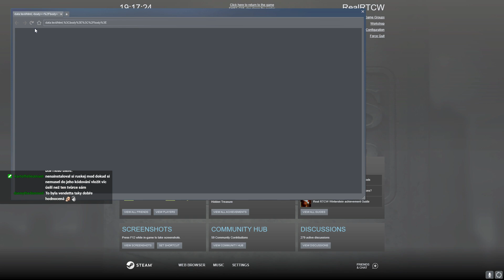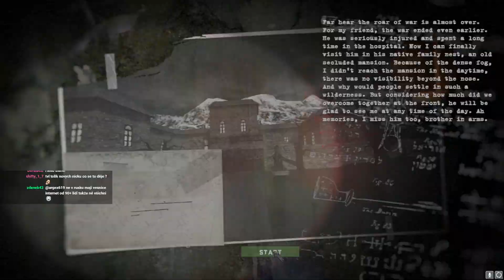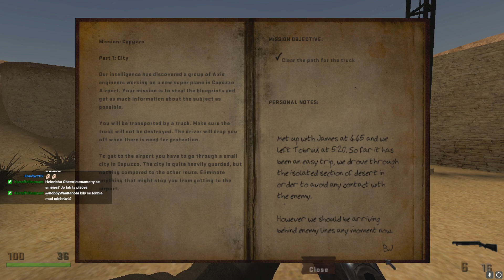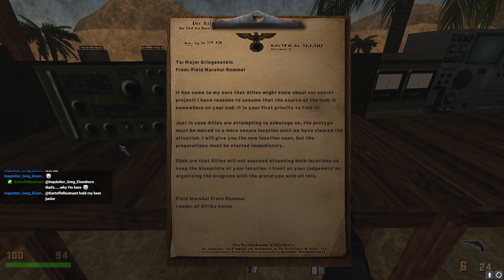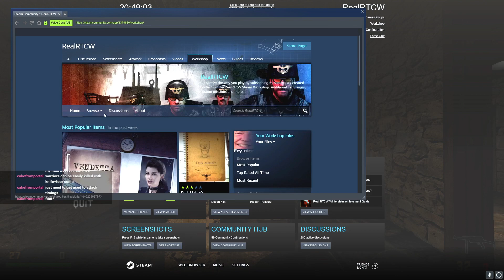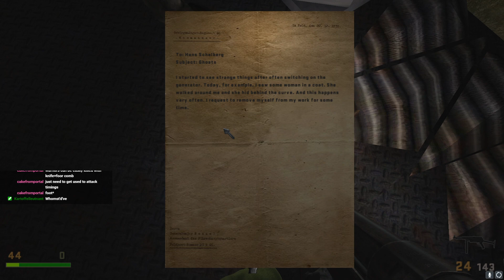Bobby se toulá kanály - RTCW: Flying Saucers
Potencionálně povedený mod, který vás nutí úvodních několik hodin lézt kanály a střílet mumie s mizivou municí.